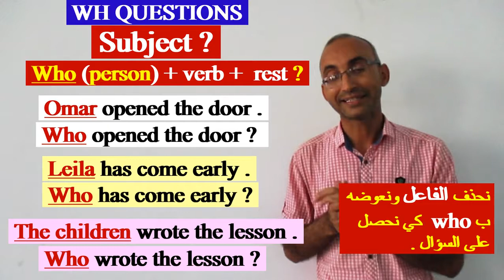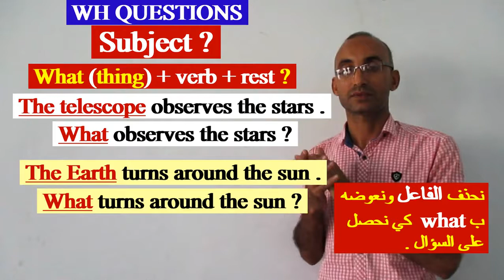HOW TO ASK A QUESTION ABOUT SUBJECT كيف تطرح سؤالا عن الفاعل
في كل الحالات وباستعمال كل الافعال المساعدة